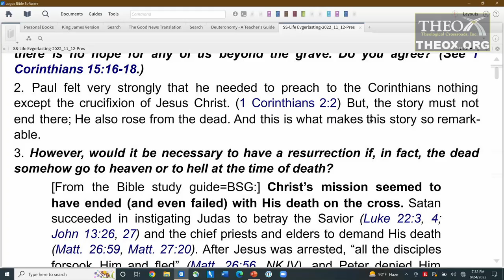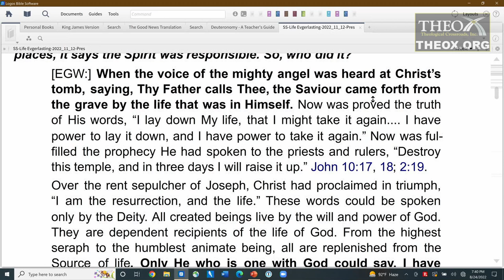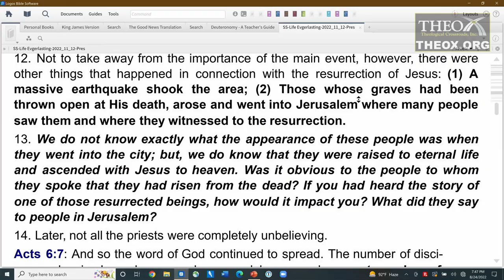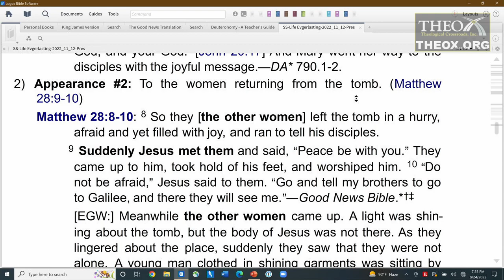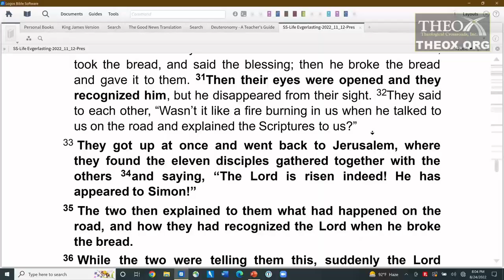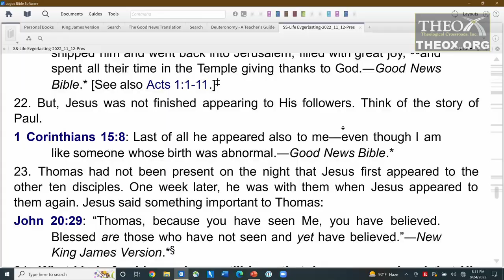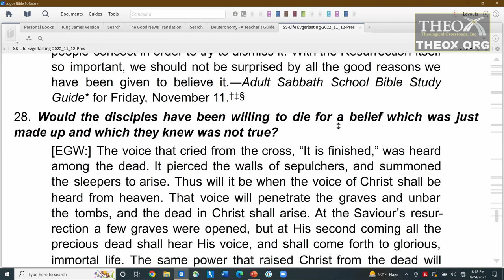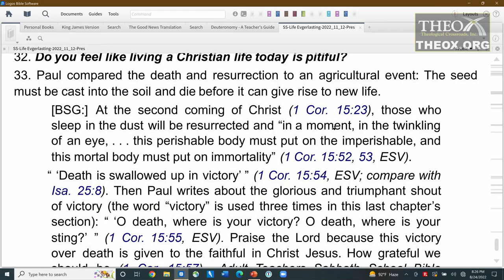7. Christ's Victory Over Death (November 12) Sabbath School 2022 Life Everlasting